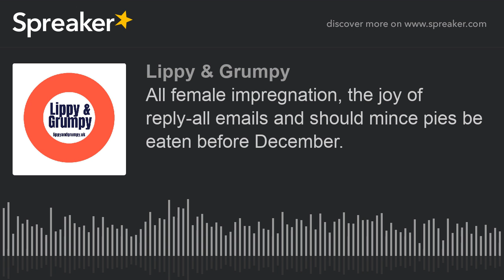All female impregnation, the joy of reply-all emails and should mince pies be eaten before December.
Lippy attempts to explain all female impregnation, Grumpy has a bit of a rant about reply all emails and opinion is divided about whether mince pies should be consumed before December.

Following the inaugural episode last week, both Lippy & Grumpy are stunned to see the download figure, confusion about wife of Grumpy is cleared up, as is the display used in a display pregnancy tester. A major mistake in the editing of the end of last week's episode suggests that those who said they listened to the end may not have actually done that, or were too polite to point out the glaring error. Meanwhile Grumpy has been sacked from editing and Lippy is taking over.

All this, plus driving licence holograms, netball and a podcast about pirates.